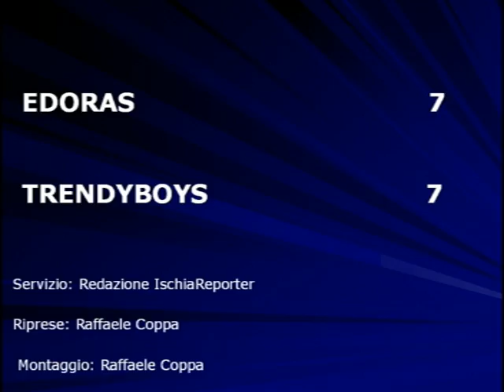Edoras - Trendy Boys 7 - 7.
Partita svolta il 19 luglio 2010.
Torneo Estivo 2010